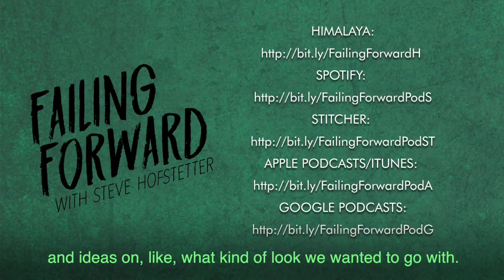Behind the Scenes of Daria - Steve Hofstetter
Here is a sneak peak at Steve Hofstetter’s new podcast “Failing Forward,” with special guest Susie Lewis, who helped to create hit MTV shows like Beavis and Butt-head and Daria.